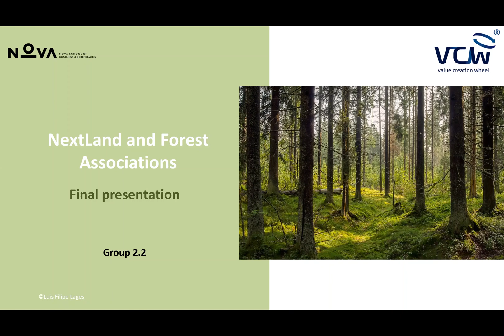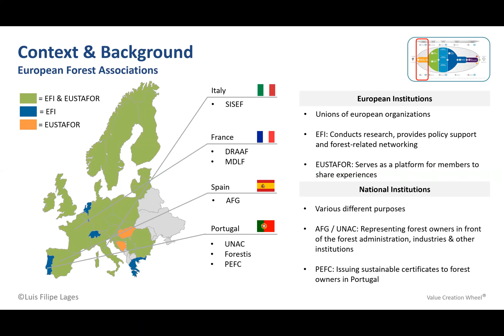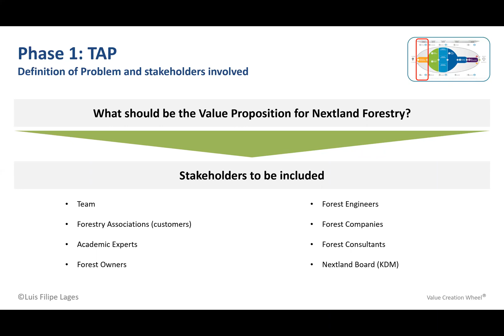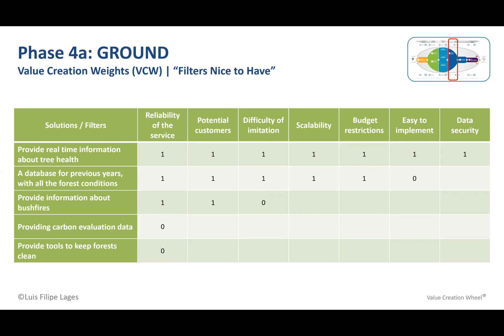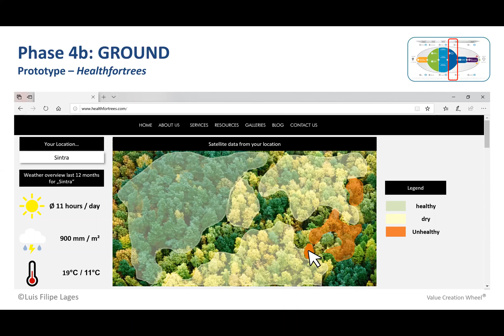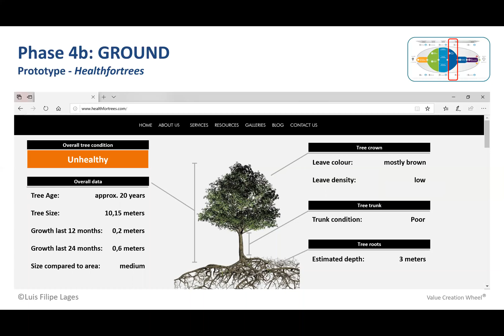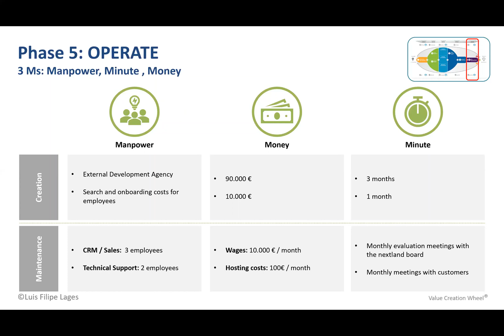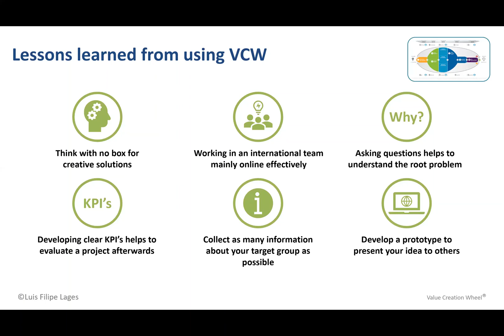EO in Forestry for Associations